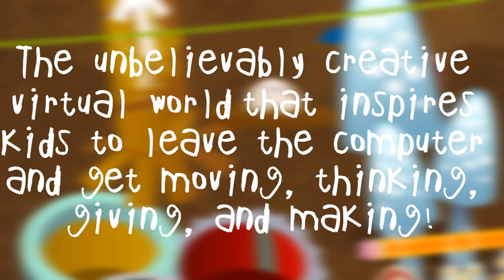Join Tinkatolli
tinkatolli.me